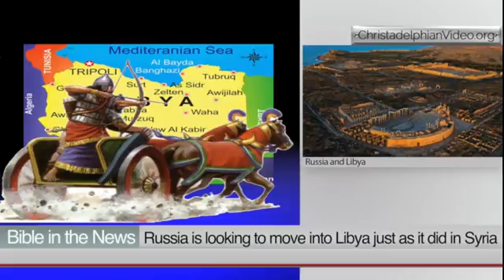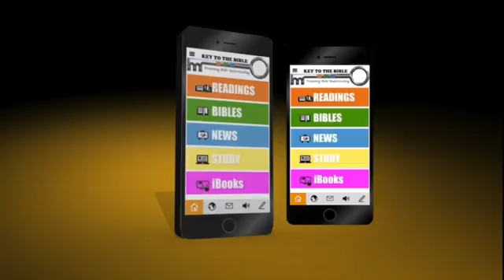Russia seeks military bases in Libya Ezekiel 38